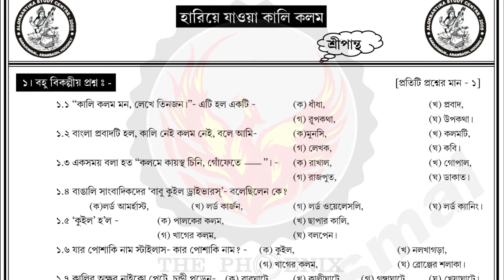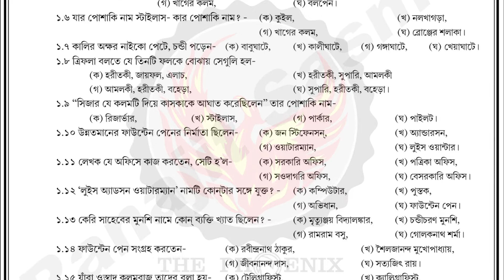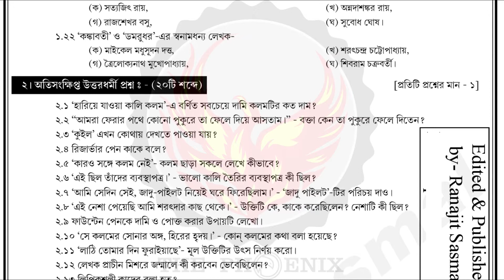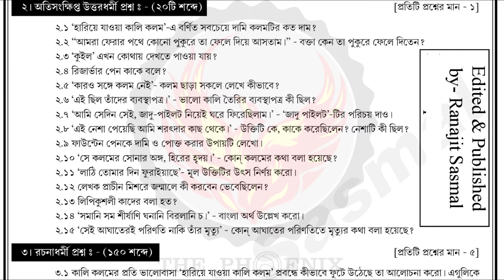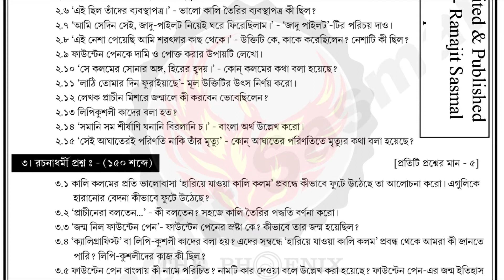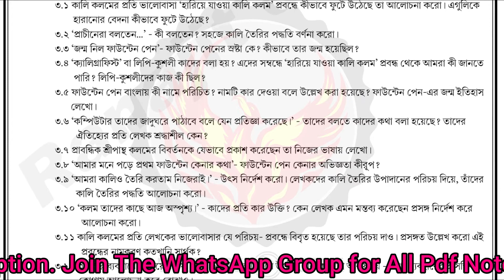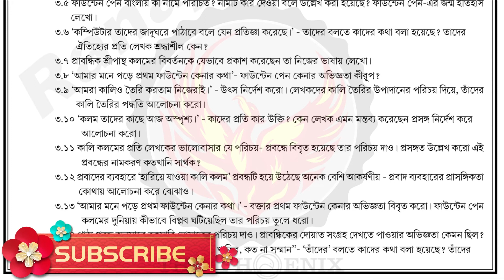Madhyamik 2021 Suggestion | হারিয়ে যাওয়া কালি কলম | Ranajit Sasmal | The Phoenix